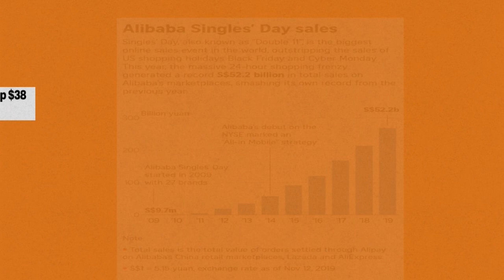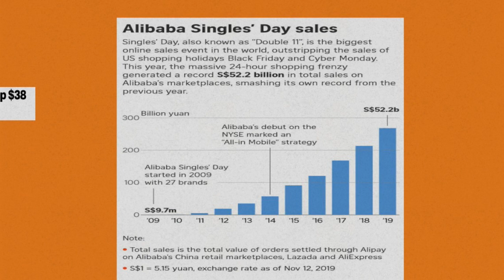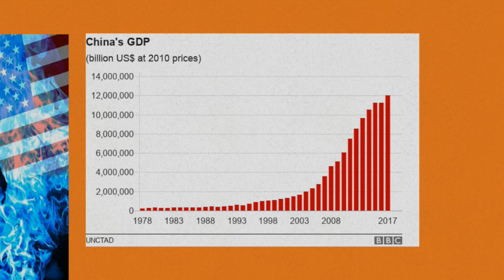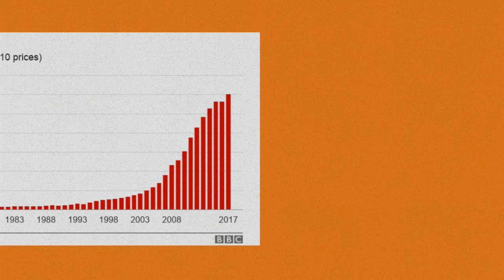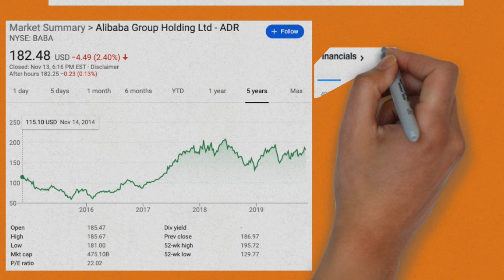How Alibaba Made $38 Billion in One Day!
Singles Day was November 11th in China. This massive online shopping day featured many promotions and discounts from retail giant Alibaba! Alibaba is a Chinese multinational conglomerate holding company specializing in e-commerce, retail, Internet, and technology. The stock has performed well since it IPO'd a few years back. I tend not to buy Chinese stocks but what do you guys think?